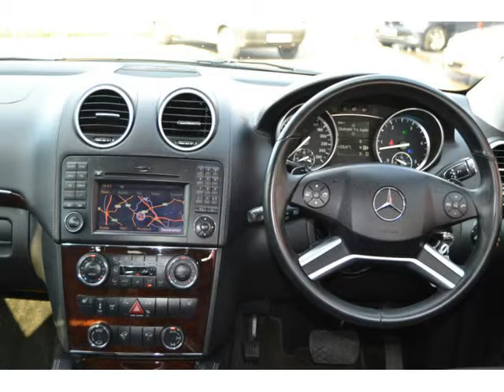2010 MERCEDES-BENZ GL GL350CDI Auto For Sale On Auto Trader South Africa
2010 MERCEDES-BENZ GL GL350CDI Auto For Sale On Auto Trader South Africa

Vehicle Specs:
105633 km
SUV
3.5 l
Diesel
Automatic
5 Doors
Silver
90% Overall Condition